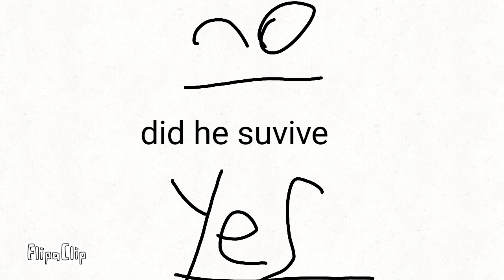26 de enero de 2019